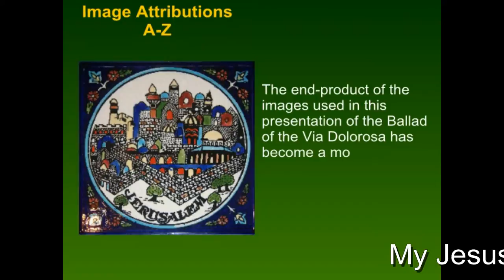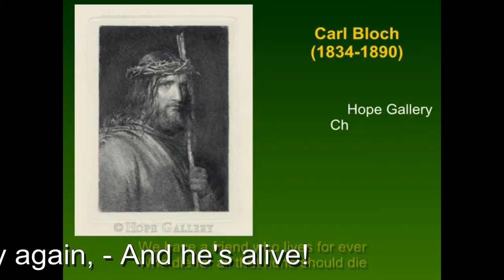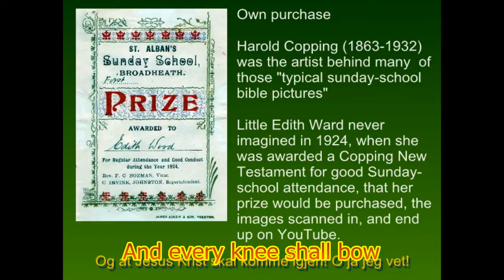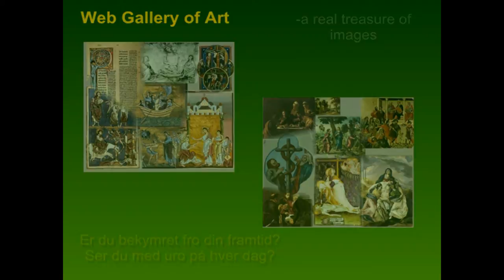Credits Via Dolorosa with My Jesus is Risen.flv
Credits list designed for the final video production. unfortunately some of the photomerges and pictures I used in this dissappeared from my computer when I re-installed it (the back-ups too!) so I had to clip my own video and replace it at the end. hence the rather messy overlay of 2 versions of the same song in the suptitles. I will have to re-create the merges and reload the pictures before it really really is as nice as can be. Never mind: Soli Deo gloria!